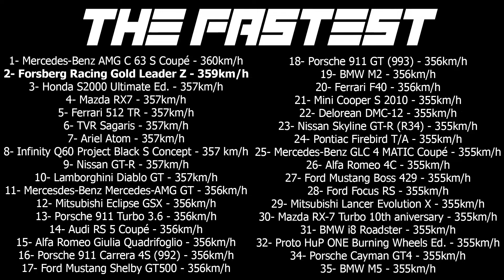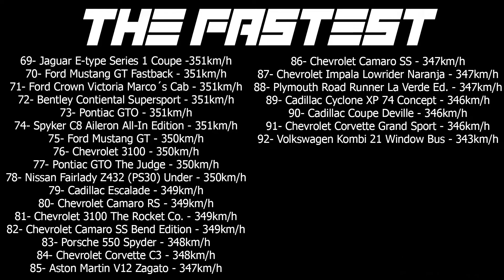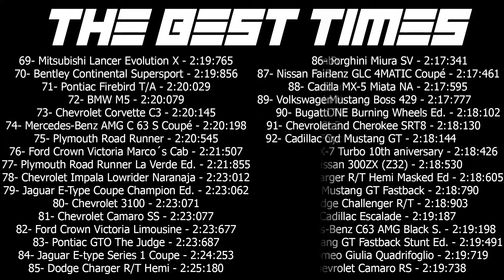Forsberg Racing Gold Leader Z PRO SETTINGS + TUNNING + MAX SPEED + RACE (TC2)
00:00 Inicio
00:07 Tunning Forsberg Racing Gold Leader Z
02:31 Pro Settings Forsberg Racing Gold Leader Z

03:27 MAX Speed No Nitro Forsberg Racing Gold Leader Z
04:44 The Fastest

05:10 Race Forsberg Racing Gold Leader Z
08:02 The Best Times